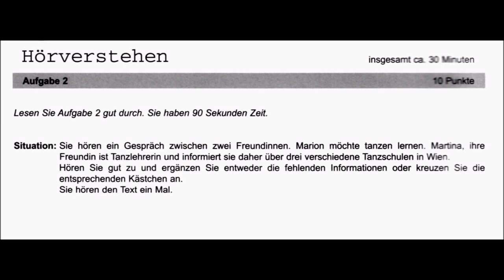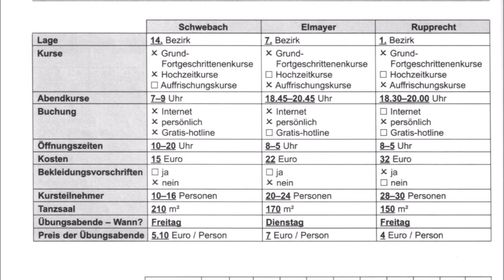ÖSD Mittelstufe - Deutsch B2 - Hören B2 - Modell 1 Teil 2 mit Lösung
ÖSD Mittelstufe - Deutsch B2  - Hören B2 -  Modell 1 Teil 2

B2
ÖSD
 MITTELSTUFE
Deutsch B2
HÖREN B2
PRÜFUNG  TEST
B2 hören test
B2-Prüfung test
Mittelstufe
Die lösung  steht am  Ende des videos